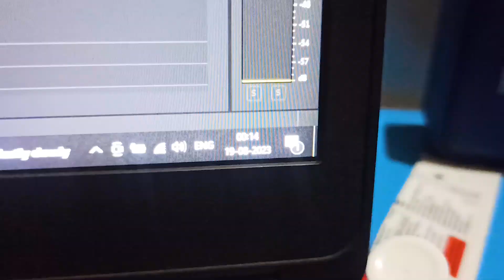Aj Bhagwaan na Surprise De Diya Dostone Zabardast Climate in Bangalore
lots of  ❤️

Ignore the below vlog keywords:
daily vlogs indian vlog in hindi family vlogs
daily vlogs in hindi
daily vlogs in india
my first vlog indian vlog
indian vlog youtube channel
daily vlog indian mom
family trip vlog indian
vlog video daily vlog
indian mom daily vlogs in usa
v log v log
indian vlogger
daily vlogs
family vlogs
youtuber vlogs
vlogger
vlogs
mo vlogs
travel vlog
jason vlogs
food vlogger
best vloggers in india
famous vloggers
pakistani vlogs
youtube travel vloggers
cleaning vlog
nastya vlog
lakshmi nair vlogs youtube
yawi vlogs youtube
india's no 1 youtube vlogger
car vlog
popular vloggers
my daily vlog
sushma kiron youtube channel
vloggers in india
best youtube vloggers in india
jisoo vlog
vlogs
daily vlogs
youtuber vlogs
vlogger
mo vlogs
mo vlogs
india no 1 vlogger on youtube
family vlogs